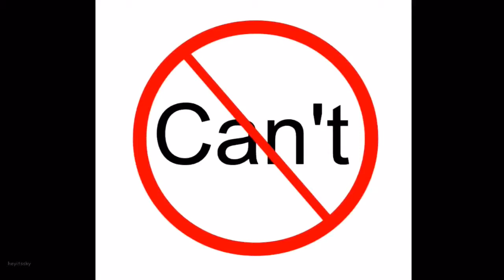Lil Nas X Old Town Road But With Google Images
Wtf did I do and why did I do this at 3 am *ghost kills me*

Pls like and subscrib pls